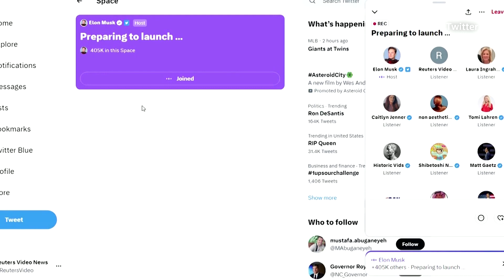DeSantis eyes early voting states after 2024 launch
Florida Governor Ron DeSantis' fledgling presidential campaign aims to push forward after a troubled launch on Twitter, with stops in early nominating states including Iowa, New Hampshire and South Carolina next week.